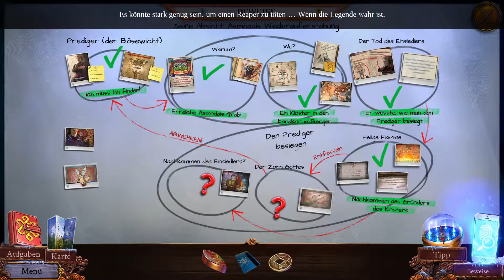ENIGMATIS 3 - #10 Festgefroren ~ Let's Play [Deutsch][FullHD] - Andrena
ENIGMATIS 3: Die Schatten von Karkhala - Let's Play [Deutsch][FullHD] - Andrena
Wimmelbildspiel von Artifex Mundi

Die Schatten von Karkhala
Als ein mysteriöser Professor zu der Expedition hinzustößt, gerät alles außer Kontrolle. Wir machen uns auf den Weg um den verschollenenen Expeditionsteilnehmern zur Hilfe zu eilen. Alles sieht gut aus, bis unser Flugzeug abstürzt.

Ihr wollt noch mehr von meinen Videos sehen? Hier ein weiteres interessantes Projekt